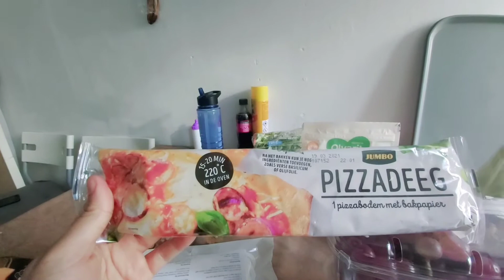kya kauwa ke chillane se gar Mahman ate hai???